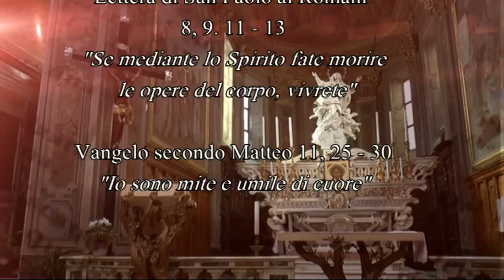AscoltarTi è una festa - XIV domenica Tempo Ordinario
Il commento alle Letture della XIV domenica Tempo Ordinario. A cura di don Claudio Doglio.